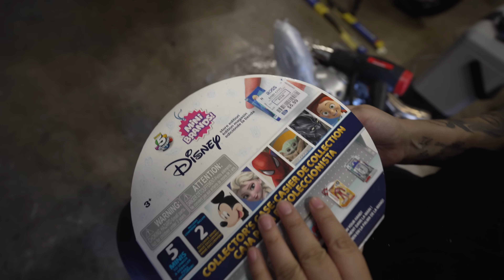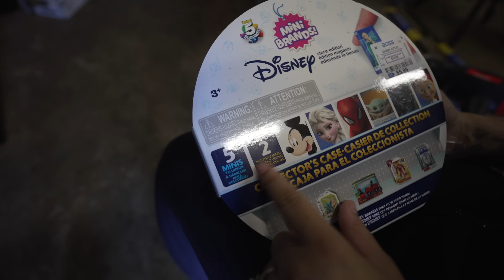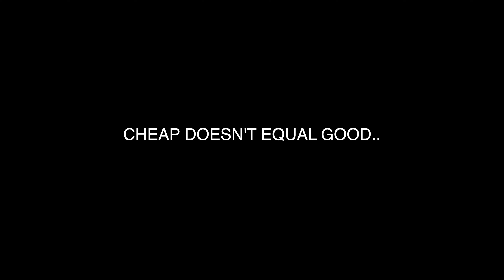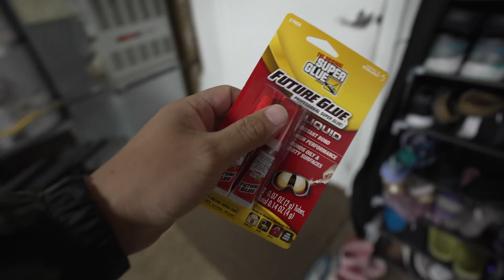MY FRIENDS KEEP DYING ON MOTORCYCLES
This season, like every motorcycle riding season was full of statistics. These stats included 2 people I met and became friends with for a short time. Unfortunately the reality of dying on a motorcycle is one we have consider every time we go out and ride. But it doesn't make it any easier - especially when it happens to people we know.

If you want to find out how @Progressive can help you protect your motorcycle, They're an excellent company to work with, and I've had first-hand experience with their claims team to get my babies back to their original condition!